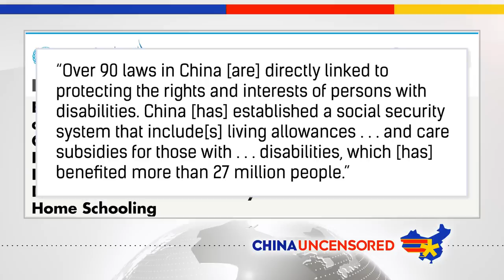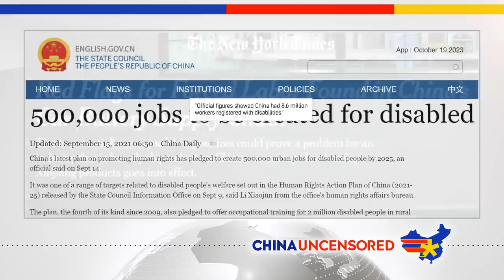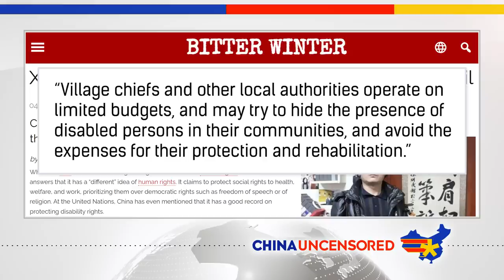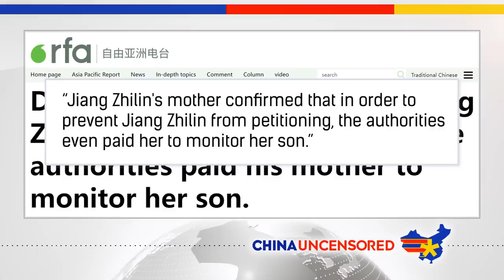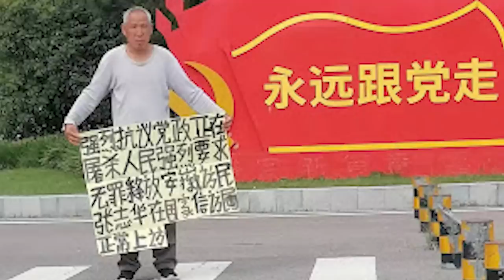China’s DISGUSTING Treatment of Disabled People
Having a disability in China is not like having a disability in the West. On paper, there are programs to help those who can't help themselves, but the reality is, if you're disabled and you try to get government help, you may find yourself in more trouble than when you started out. In this episode of China Uncensored, we look at China's propaganda about its disabled population, some stories of disabled people who tried to get help from the government, and how the government even makes people disabled.